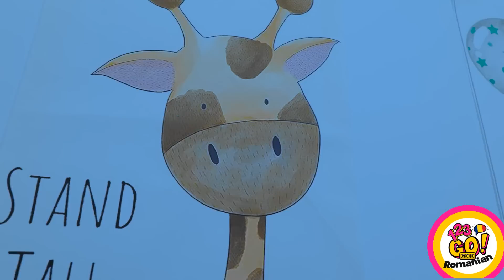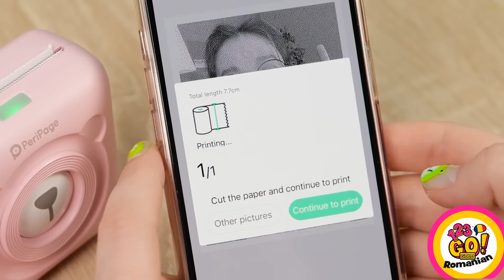TRUCURI ȘI GADGETURI DE NOTA 10, PENTRU PĂRINȚI || Idei DIY, pentru părinți, marca 123 GO! GOLD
A avea copii este un sentiment unic, dar uneori trebuie să fii puțin creativ.
Ce trucuri ingenioase folosesc părinții tăi?